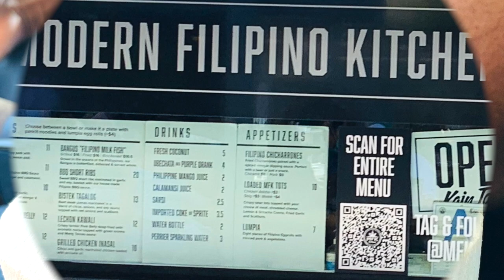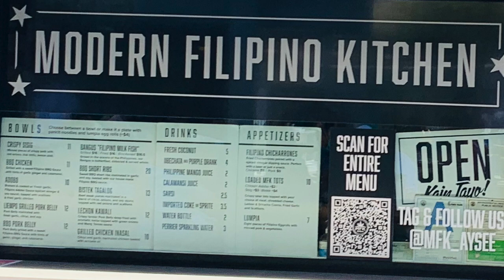Modern Filipino Kitchen MFK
MFK By Aysee Modern Filipino Kitchen in Bellflower, California @TrueFoodEats

Chef Curtis decided to eat at MFK Modern Filipino Kitchen in Bellflower, California. This is a new restaurant in Bellflower in the Steelcraft Restaurant with public street parking lot adjacent to the Steelcraft Restaurant. There are various restaurants in there and Modern Filipino Kitchen is one of the restaurants. Chef Curtis had the blackened Bangus Milkfish, Chicken Inasal and Garlic rice with a twist and fresh Coconut juice.

We appreciate your response and for following us on our channel and love that you are on this adventure with us. Much love !!

MFK By Aysee Modern Filipino Kitchen
HOURS: SUNDAY - THURSDAY 11AM - 9PM, FRIDAY - SATURDAY 11AM-10PM